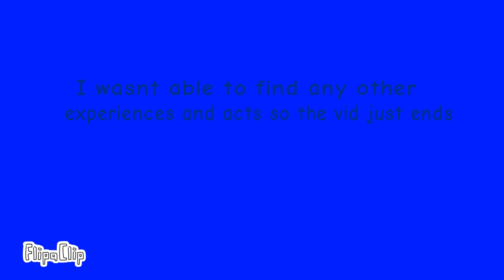If FFG291 was in Roblox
Made with: Body parts, Flipaclip, Screenshots.